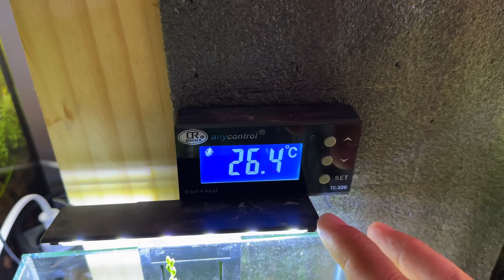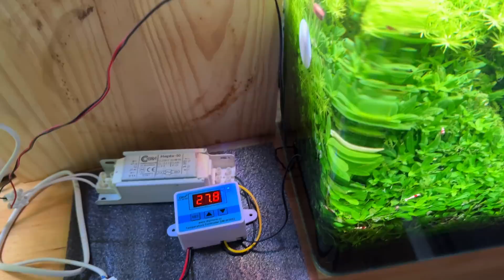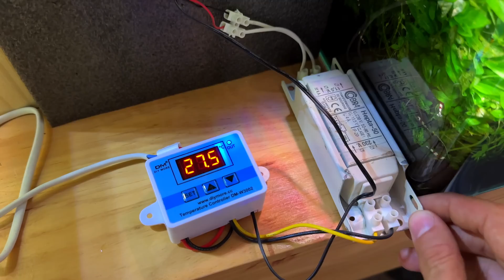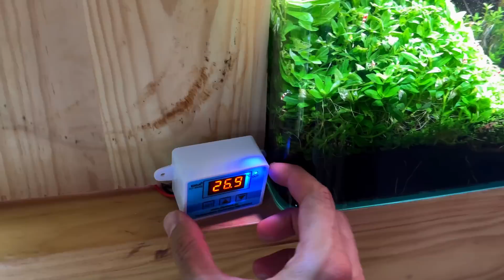ASI ENFRIAMOS LOS ACUARIOS ESTE VERANO / SUSTITUTO DEL STC 1000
Hoy toca volver a la vieja escuela y hacer un tutorial fácil rápido y barato para enfriar nuestros acuarios de la forma mas sencilla y con materiales reutilizados, con tan solo los 12 euros puedes tener una temperatura perfecta este verano!!

VIDEO GUIA:

00:00 INTRODUCCION
02:08 MATERIALES
07:15 MONTAJE
10:37 PRUEBAS DE ENFRIAMIENTO
11:15 IMPRESIONES FINALES